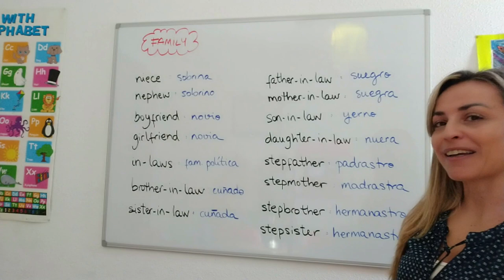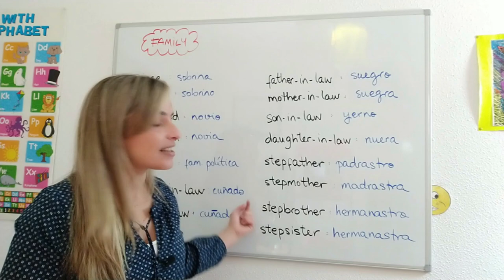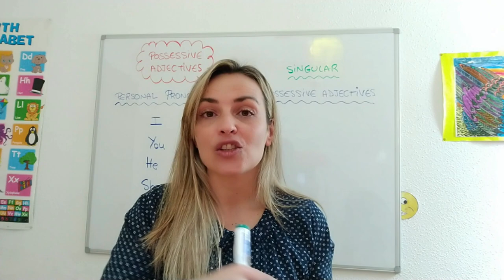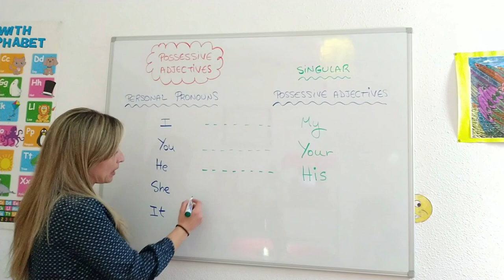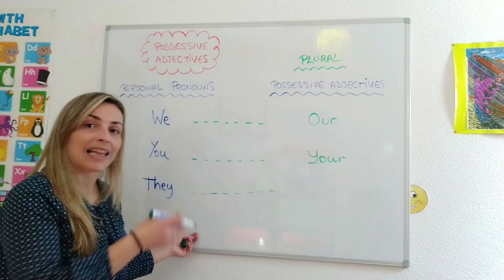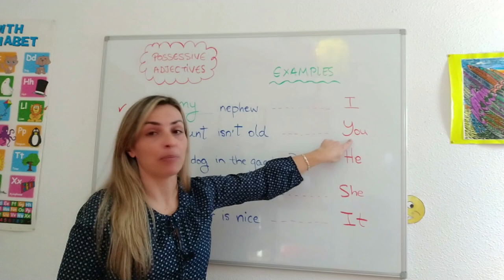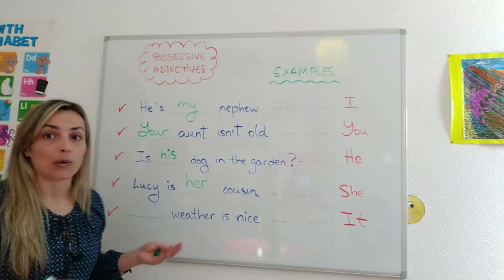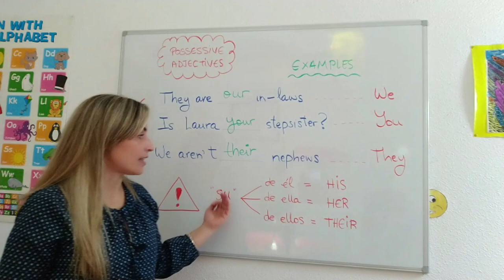LESSON #4 - CÓMO USAR los ADJETIVOS POSESIVOS my your his her... PASO A PASO - vocabulary FAMILY 2 👌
🟡 Hoy aprendemos cuáles son los ADJETIVOS POSESIVOS en INGLÉS (MY, YOUR, HIS, HER, ITS, OUR, THEIR) y cómo utilizarlos.

A partir de ahora ya no te quedarán dudas a la hora de saber cuál de ellos debes usar, y si necesitas aclarar algo, ya sabes que me puedes dejar tus dudas en los comentarios del video, que te responderé lo antes posible 😉.
Ampliaremos el vocabulario básico relacionado con la familia, al tiempo que repasamos el verbo TO BE, que ya hemos aprendido en las lecciones anteriores.